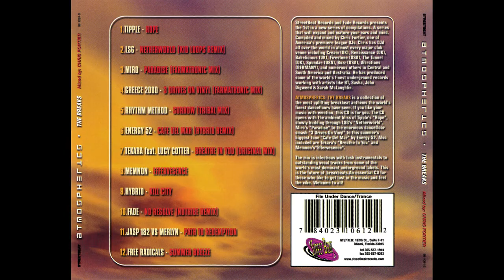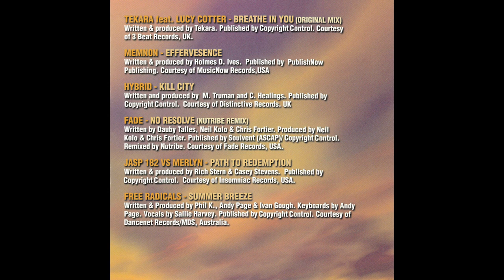Chris Fortier - Atmospherics The Breaks v.1.0 [FULL MIX]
Chris Fortier ‎– Atmospherics The Breaks v.1.0
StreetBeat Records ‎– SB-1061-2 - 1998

Tracklist:
01-Tipple - Hope
02-L.S.G. - Netherworld (Kid Loops Remix)
03-Miro - Paradise (Farmatronic Mix)
04-Three Drives On A Vinyl - Greece 2000 (Farmatronic Mix)
05-Rhythm Method - Sorrow (Tribal Mix)
06-Energy 52 - Cafe Del Mar (Hybrid Remix)
07-Tekara Feat Lucy Cotter - Breathe In You
08-Memnon - Effervesence
09-Hybrid - Kill City
10-Fade - No Resolve (Nutribe Remix)
11-Jasp 182 vs. Merlyn - Path To Redemption
12-The Free Radicals - Summer Breeze